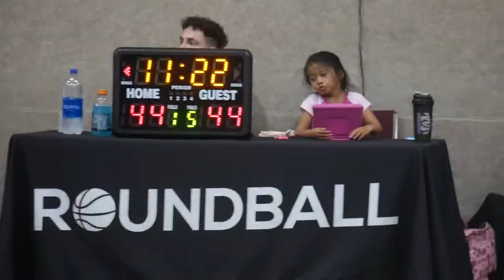2022 Surrey Summer Comp - Basket Boys vs Loading - Round Ball BC Men's League